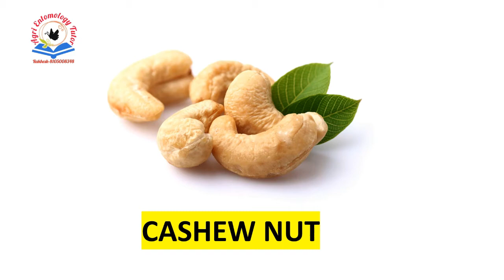19. Nuts identification- Agriculture Practical Exam|KCET